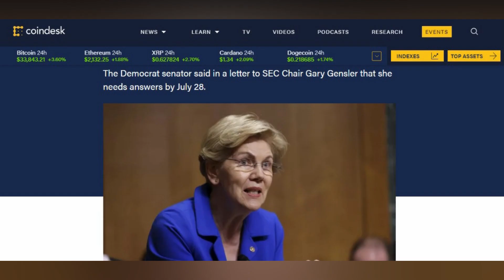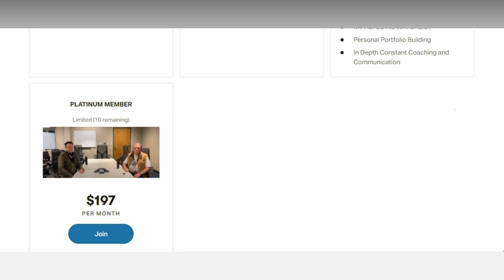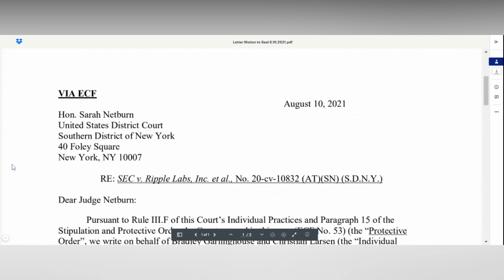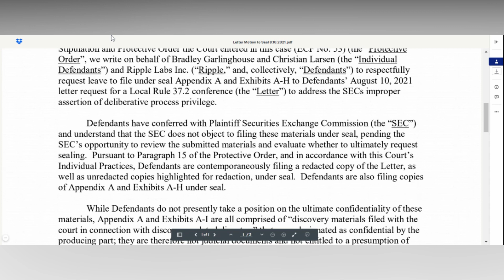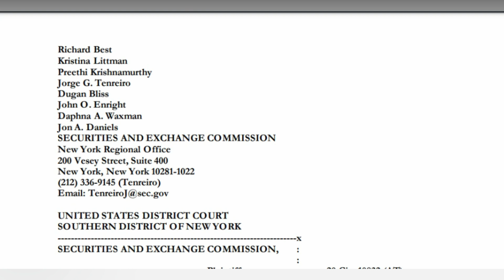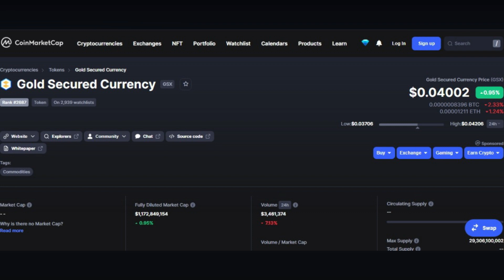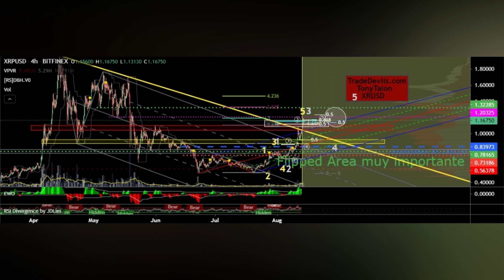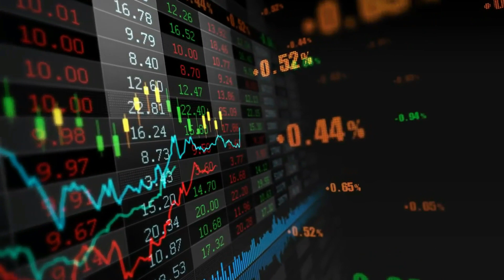RIPPLE VS SEC: This Could Break The Crypto Industry (Listen To This)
Join our FREE Discord Signals group!